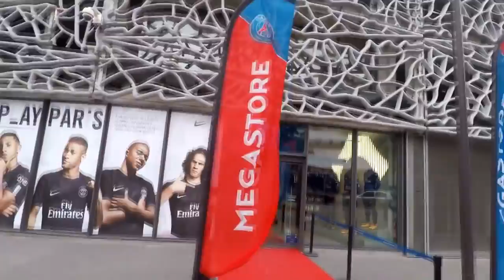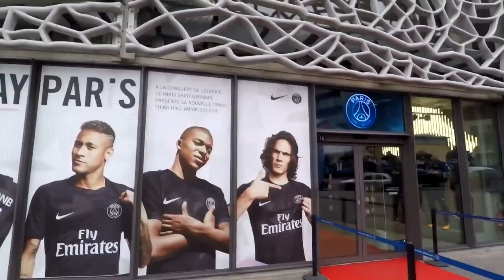DESPEDIDA? QUEM CHEGOU E QUEM SAIU? - MODO CARREIRA PSG #3 - FIFA19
A janela de transferências ainda está aberta e estamos vendendo e contratando jogadores, os inscritos estão decidindo que chega e quem sai, venha participar e dar sua sugestão!